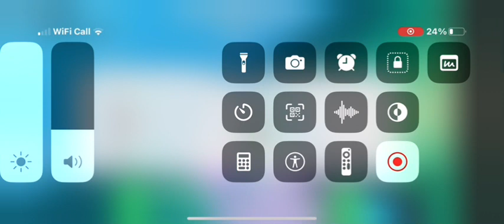Today I’m Playing Giant Survival